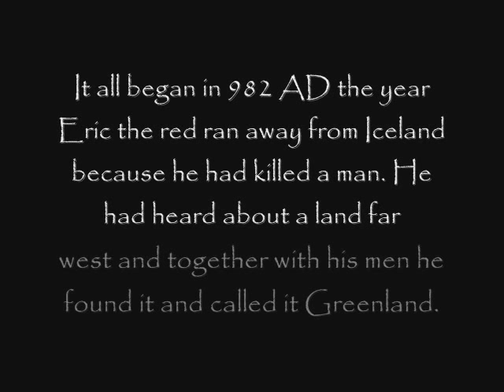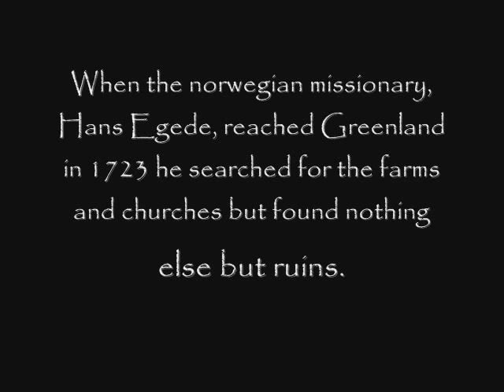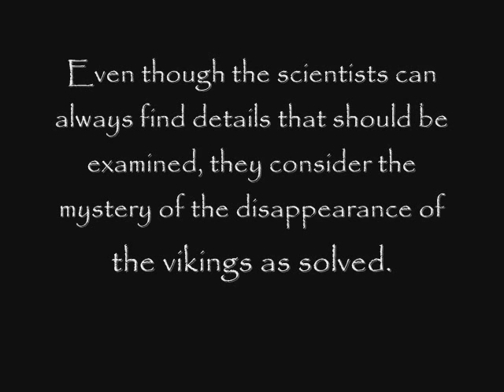The Ice Age drove the Vikings away from Greenland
The vikings in Greenland disappeared approx. 1300 Why? - see the video